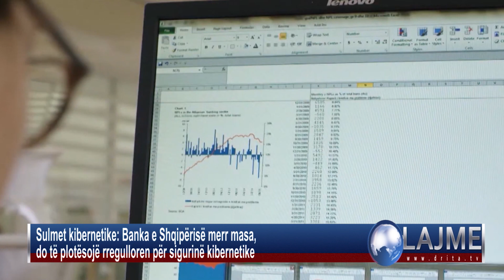Drita Tv Lajmet 6 2 2023#